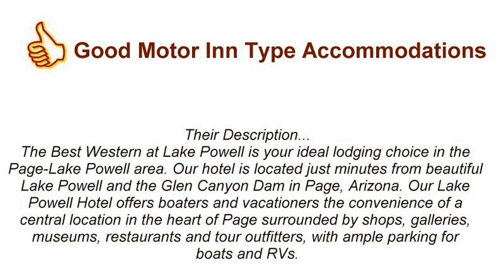Best Western at Lake Powell - Page, Arizona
Accommodations report on my two-day stay at the Best Western at Lake Powell in Page, Arizona.